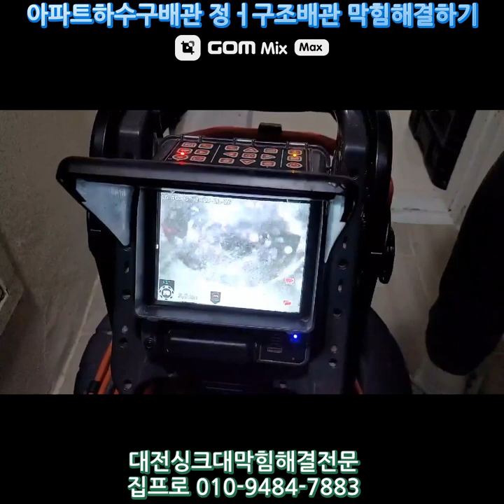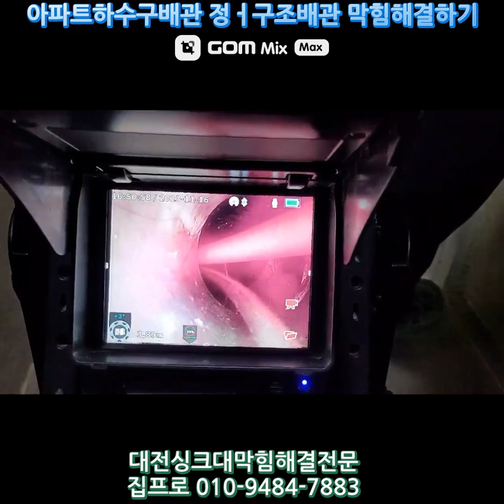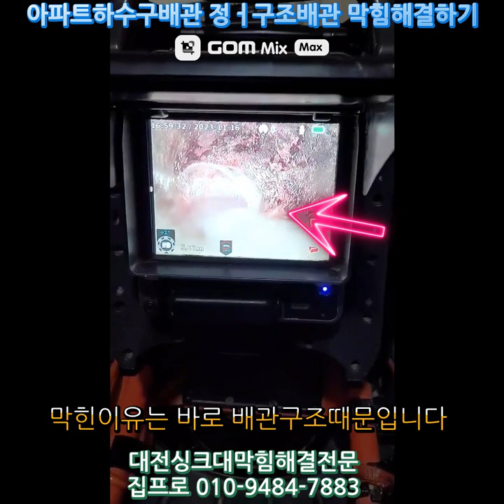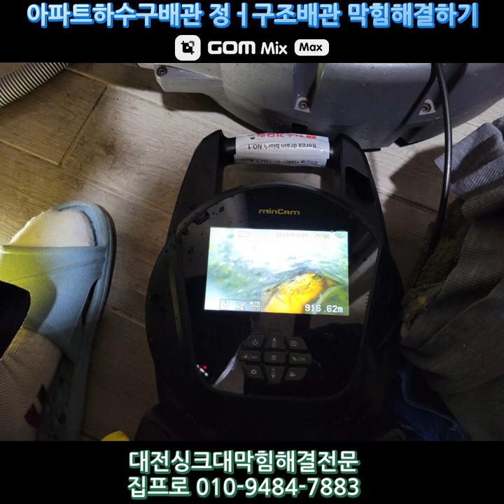대전하수구막힘해결전문 우리집 하수배관이 이상하다?